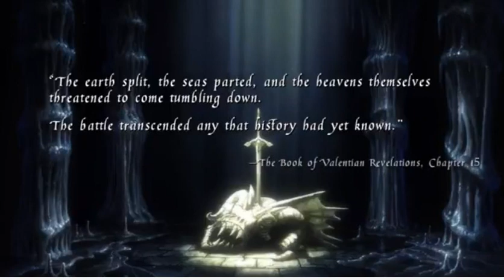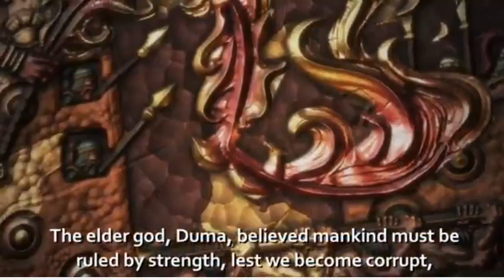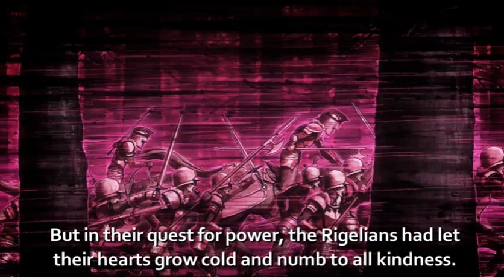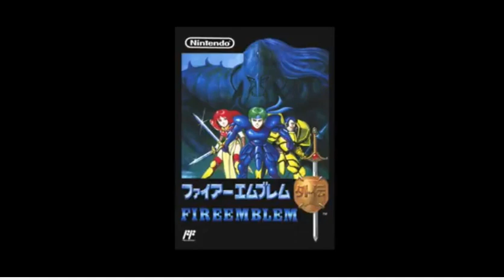Fire Emblem Echoes: Shadows of Valentia - Reveal Trailer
Fire Emblem Gaiden for the NES is being remade as Fire Emblem Echoes: Shadows of Valentia for the NES! This is the first time Fire Emblem NES has been released outside of Japan. Get the first trailer here!